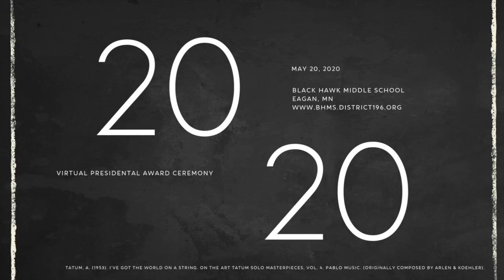2020 Virtual Presidential Award Ceremony - Presidential Letter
President's Education Award for Academic Excellence
2020 Virtual Ceremony
Presidential Letter
Mr. David Herem, speaker